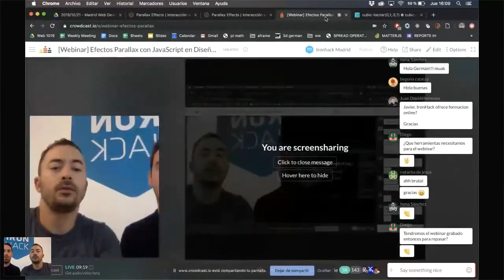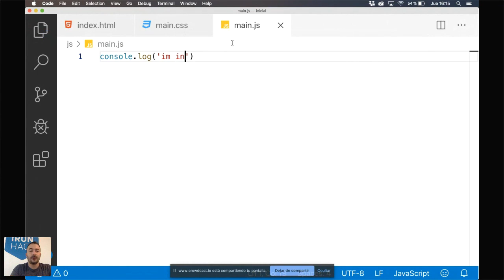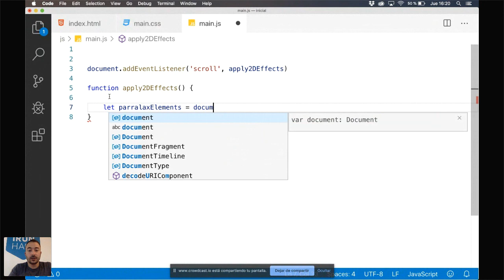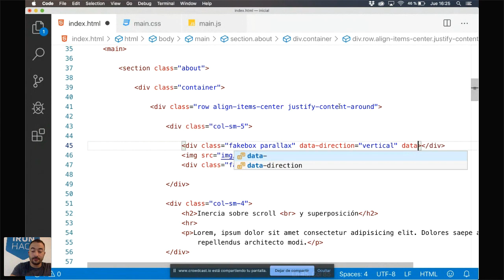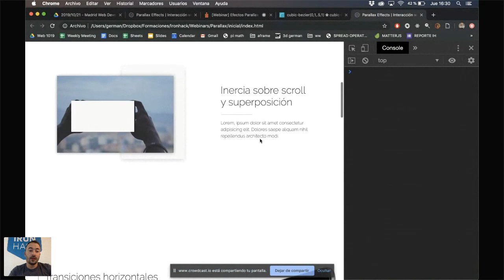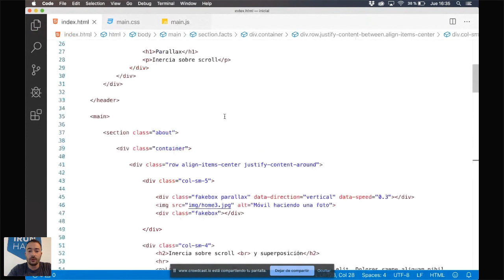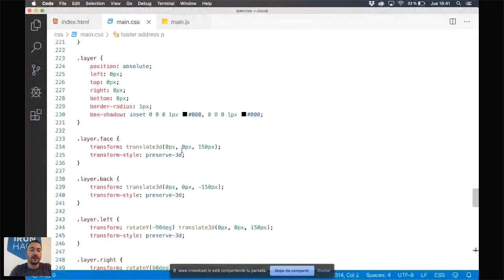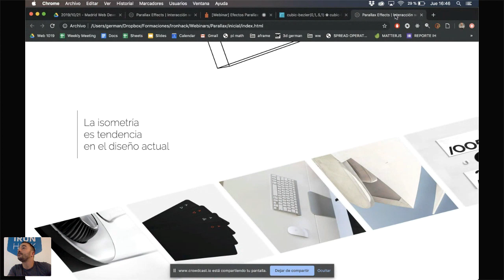Efectos parallax con Javascript | Webinar completo | Germán Álvarez dev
Webinar completo sobre Efectos Parallax con Javascript puro, impartido desde Ironhack Madrid en noviembre de 2019.

En el vídeo se desarrollan efectos de inercia sobre scroll como Scroll Reveal, Parallax lateral/vertical y transformaciones, entre otros. Orientando a un perfil de creativo/a digital sin conocimientos previos del lenguaje.

¿Preguntas? Deja un comentario y hablamos. Descárgate los códigos en este enlace